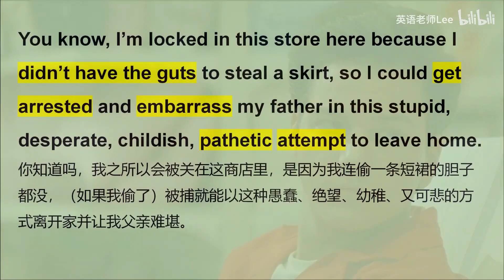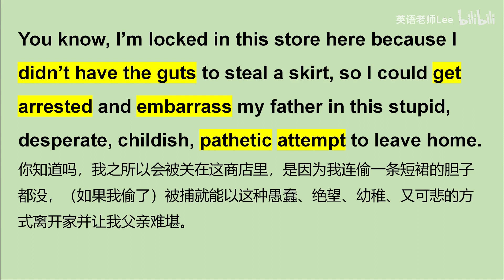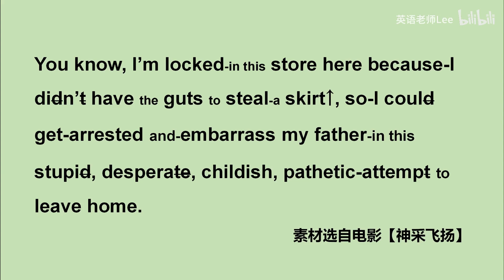英语学习 如何听懂美国人正常说话的语速？看完你就明白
英语学习 如何听懂美国人正常说话的语速？看完你就明白 1126